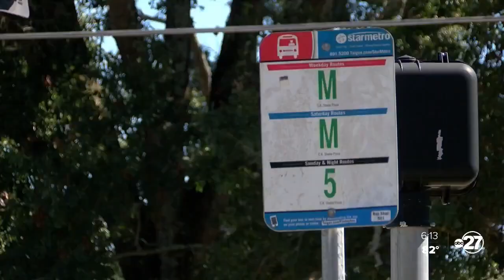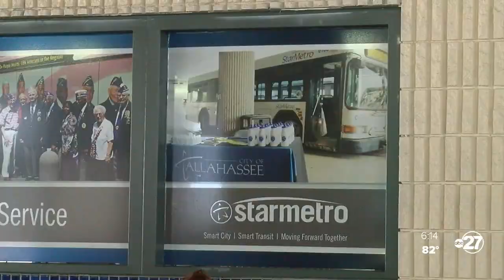'Think Transit': StarMetro asks community to look towards future Tallahassee transit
Community leaders are asking the community to get involved in the future of the City of Tallahassee's transit system.